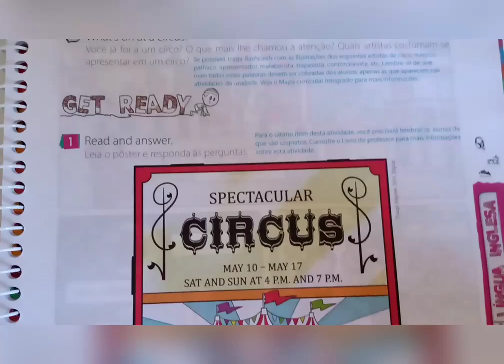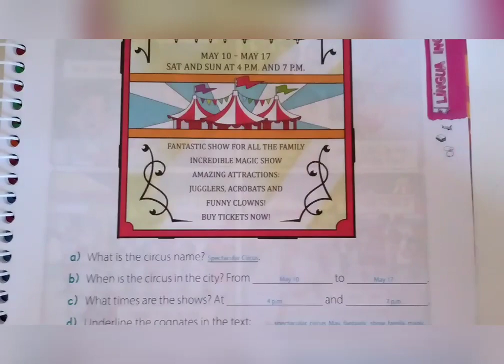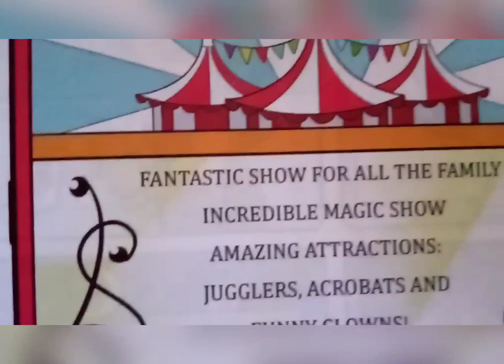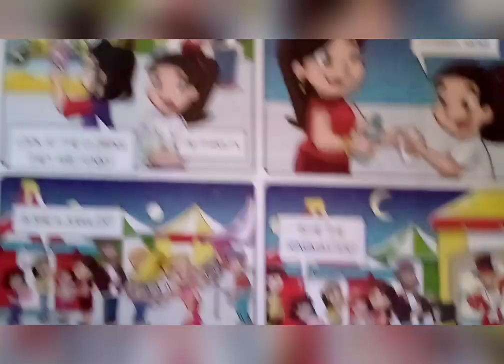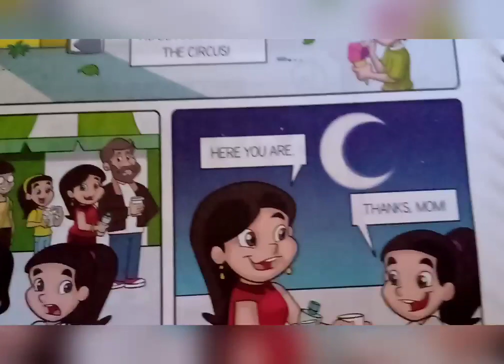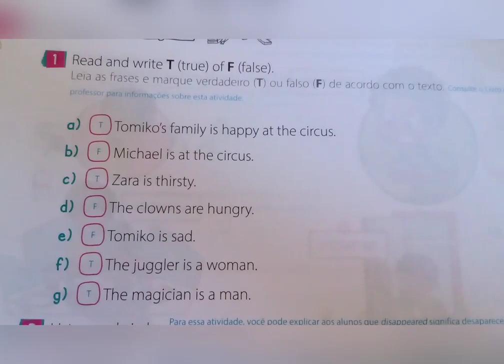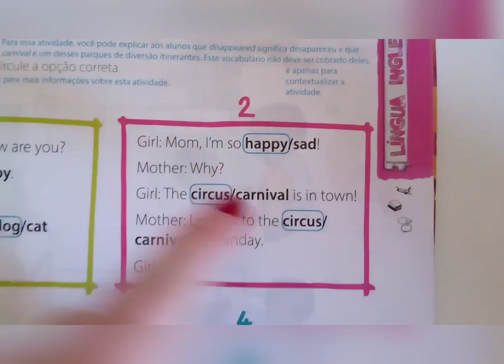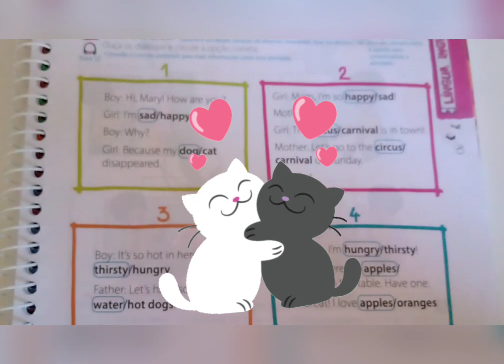3° ano (July, 2nd 2020) Positivo's book p. 17